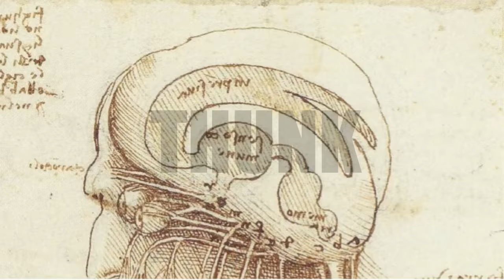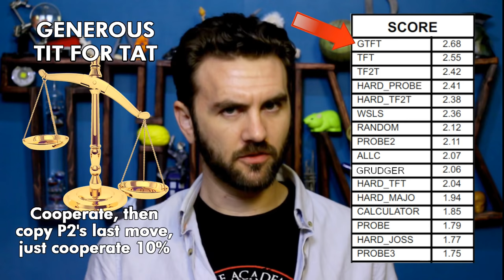145. Tit for Tat & Zero Determinant Strategies | THUNK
Tit for Tat: the king of Prisoner's Dilemma strategies. Its simplicity masks its depth...but it *can* be beaten!

An overview of the various algorithms pitted against each other in Axelrod & Press/Dyson's battle royale

A great summary for PNAS of the ZD strategies & their implications

Forbes's (now dated) piece on the Generous Tit for Tat strategy